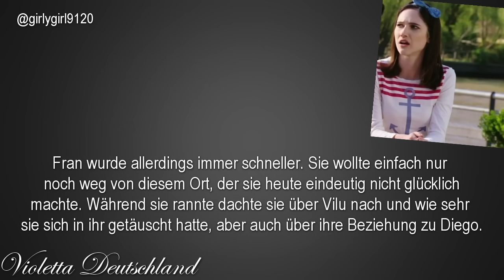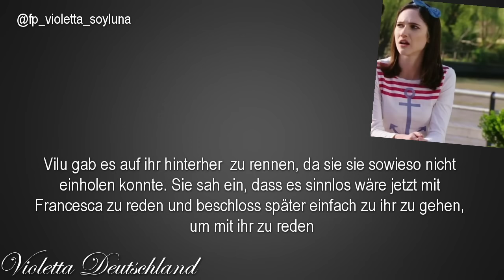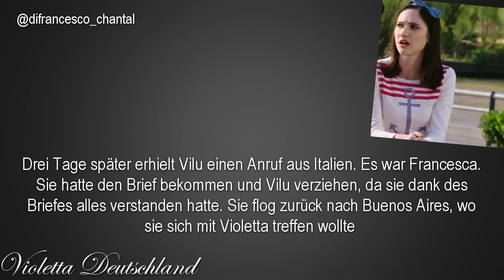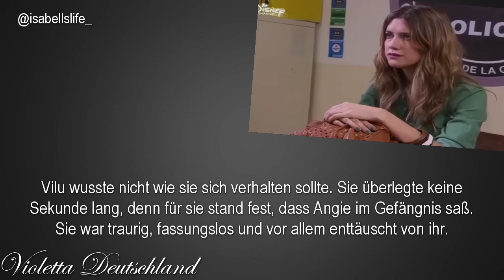Es ist nicht alles wie es scheint / Community story Teil 2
Hallo V-lovers und willkommen zu einem neuen Video :-)

Du möchtest dieses Video übersetzen?
Folgt ihr mir schon?